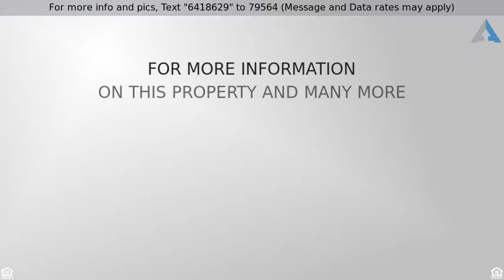Priced at $1,600 - 45 Christopher Drive 140, Methuen, MA 01844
Updated garden style condo in desirable Heritage H

Updated garden style condo in desirable Heritage Heights.  This open concept end unit features 2 bedrooms and 2 bathrooms with in unit laundry, master bedroom and bathroom, plenty of closets for storage.  Sliders from large living room opens to an enjoyable balcony.  Come see this rare find in today's market.  Group showings start this Friday, 8/10/18 4-5:30 pm.